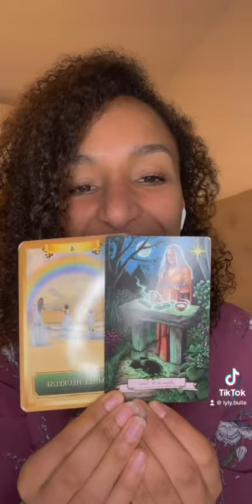Clin d’œil des ancêtres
🌳Tu souhaites faire une réservation pour un soin énergétique Angélique ou guidance Angélique tu peux le faire ici